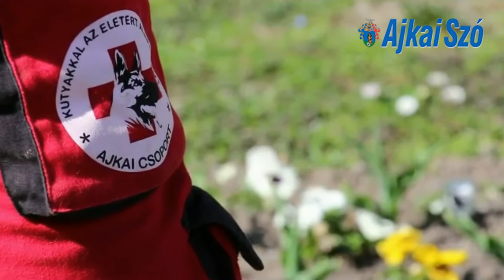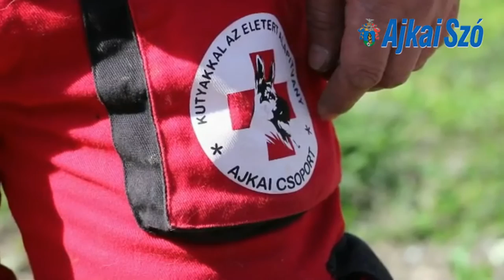Kulcsár József megtalálta Béla bácsit Ajkán 2016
Előkerült az eltűnt várpalotai férfi

­ Megtalálták egy ajkai alapítvány és kutató­mentők példaértékű összefogásával Ajkán szerdán késő este a várpalotai N.Bélát, aki aznapreggel munka után nem ment haza.
Magdolna, az eltűnt férfi lánya beszélt  szerdán este arról kétségbeesve, hogy az édesapja a veszprémi Continentalnál dolgozik, és szerdán reggel a szokásos busszal nem ment haza. Nagyon aggódtak érte, mert cukorbeteg. A család délután jelezte eltűnését a rendőrségnek.
Magdolna, a férfi lánya Sinka Vivient, az Együtt az Eltűnt Gyermekekért Alapítvány elnökét hívta fel, aki azonnal értesítette a kutató­mentőket és mindvégig koordinálta a kutatást.
A férfi keresésében részt vett a Hirschl János vezette Kutató­Mentő Szolgálat, aki embereivel, három kutyával, hőkamerával ment a veszprémi céghez, ahol a tíz órai busznál érdeklődve az egyik sofőrtől megtudta, hogy a várpalotai férfi rossz buszra szállt fel és Ajkára ment. Kulcsár József, a Kutyákkal az Életért Alapítvány ajkai csoportjának vezetője, aki szerdán este fél tizenegykor szintén értesítést kapott Jánostól és Vivientől az esetről, kutyájával, a
hároméves német juhász Lendonnal azonnal a férfi keresésére indult. Kulcsár József felidézte, átnézte Ajkán a buszpályaudvart és a környező parkokat, a lehetséges leszállóhelyeket, a Torna patak környékét, a városközpontot. Aztán a művelődési ház környékén a kutyája egyszer csak jelzett, amikor meglátta
a férfit, aki sétálgatott, majd leült egy padra.
Ennél a padnál padnál beszélgettünk a megtalálóval Kulcsár Józseffel és kutyájával, Lendonnal Ajkán
– A nálam lévő fénykép és a férfi iratai alapján láttam, hogy azt az illetőt találtuk meg, akit keres a családja. Nagyon megörültem, különösen amiatt, hogy a cukorbeteg férfinak nem esett baja – idézte fel a találkozást Kulcsár József. Utalt rá, a férfi elmondta neki, hogy nagyon fáradtnak érezte magát és emiatt véletlenül rossz buszra szállt fel munka után, pénze viszont nem volt a hazaútra, szerencsére egy szendvics és üdítő volt nála. Közölte azt is, szégyellte, hogy így járt, emiatt nem szólt senkinek a vele történtekről. Kulcsár József értesítette a megyei rendőrséget, majd a helyi rendőrkapitányságra kísérte a férfit, akiért csütörtökön éjjel háromnegyed kettőkor megérkeztek a hozzátartozói, akik nagy örömmel hazavitték rokonukat.